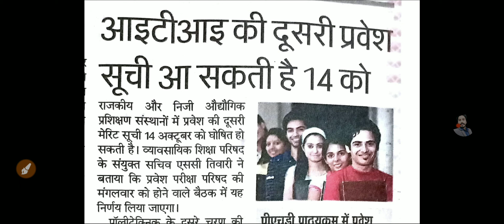ITI 2nd merit list 2020 KAB ayegi| ITI की दुसरी मेरिट सूची जारी